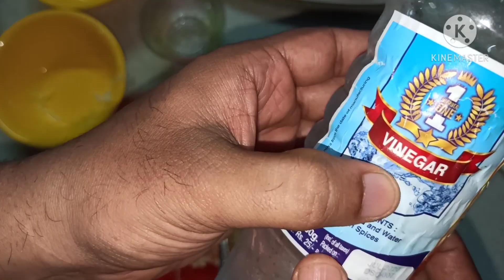Shawarma|Chicken Shawarma|Tasty Homemade Shawarma try this.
Ingredients for Shawarma
Dough Preparation
Maida
Sugar
Salt
Oil
yeast

Chicken Marination
Chicken
Curd
Lemon juice
egg
salt

Mayonnaise sauce
Mayonnaise
curd

salad preparation
cabbage
carrot
cucumber
little vinegar (optional because Mayonnaise and curd are sour)

we need to fry
Capsicum
salt

Assembling of Shawarma
Shawarma base
Mayonnaise sauce
Tomato ketchup
salad
fried chicken
fried Capsicum
Mayonnaise sauce